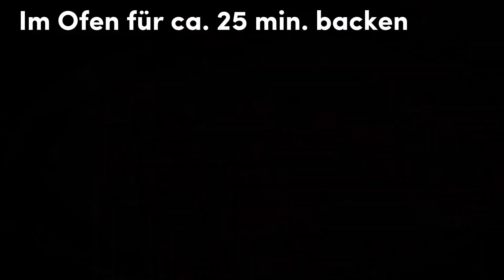Ich habe noch nie so leckere AUBERGINEN 🍆 gegessen ❗️Unglaublich leckeres Rezept ❗️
Ich habe noch nie so leckere Zucchini gegessen! 😋Unglaublich leckeres Rezept!

Heute bereite ich für euch eine unglaublich leckere gefüllte Zucchini zu. Dieses einfache und dennoch beeindruckende Abendessen-Rezept wird euch und eure Lieben begeistern!
Die gefüllte Zucchini ist nicht nur unglaublich schmackhaft, sondern auch eine gesunde Wahl für eure Ernährung.

Natürlich könnt ihr das Rezept nach euren Vorlieben anpassen, indem ihr eure Lieblingskäsesorten hinzufügt oder zusätzliches Gemüse einarbeitet. Es gibt unzählige Möglichkeiten, diese Rezept nach eurem Geschmack zu gestalten!

Also schnapp dir deine Kochutensilien und lass uns zusammen in die Küche gehen. Ich bin zuversichtlich, dass dieses Rezept dich mit seinem Geschmack und seiner Einfachheit beeindrucken wird.
Bist du bereit? Dann verpasse nicht dieses Video. Gemeinsam werden wir eine köstliche und schnelle Mahlzeit auf den Tisch zaubern!

Zutaten:
1-2 Zucchini
Spinat
Parmesan
Ricotta
Tomatensauce
Gewürze nach Wahl
Basilikum

Und schreibt uns eure Meinung gerne in die Kommentare!